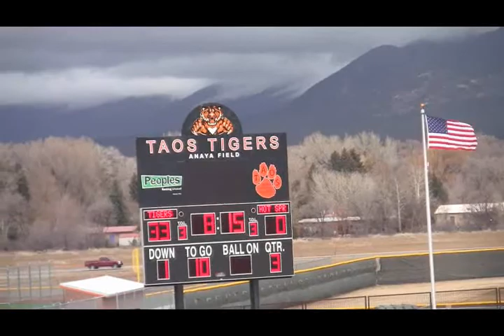Taos vs Hot Springs - 3rd Quarter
NM State Championship Playoff - 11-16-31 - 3rd quarter.Taos Tibers vs Hot Springs Tigers